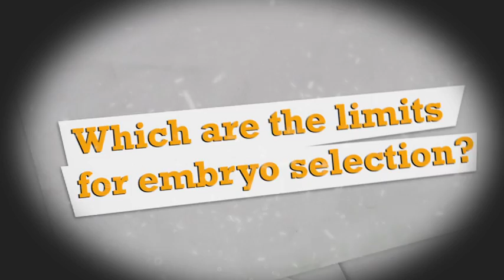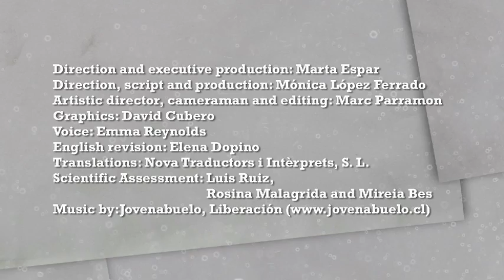Biotechnology: ethical issues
Should scientists create synthetic life? Where do the limits lie for embryo selection? Have your say!